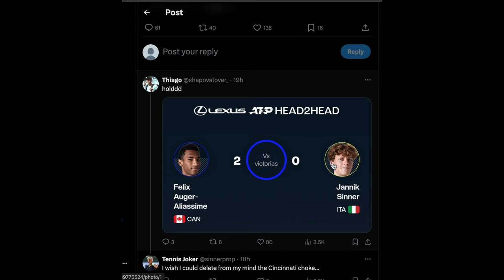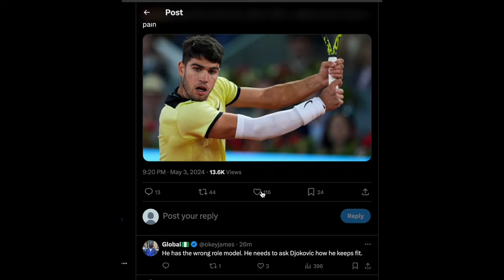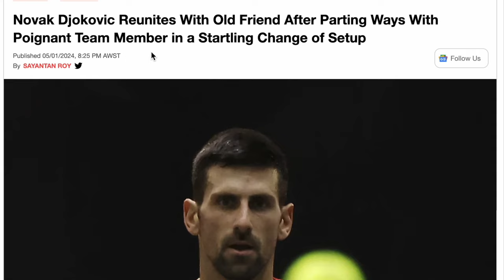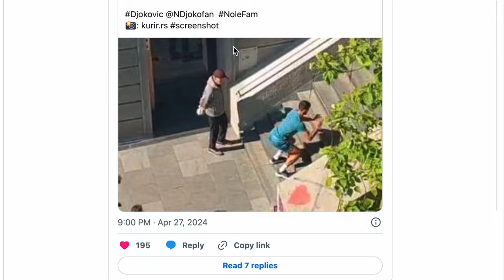Alcaraz Alarming Rome Withdrawal, Djokovic Reunited With Former Coach! | Sportic News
Carlos Alcaraz Has Aggrevated His Pre-Exisiting Right Arm (Pronator Teres) Injury. Novak Djokovic Has Reunited With His Former Fitness Coach! And Who Wins The 2024 Madrid Open: Rublev, FAA, Fritz Or Lehecka? Sportic News: 3 May 2024